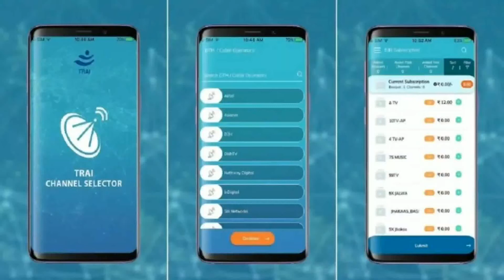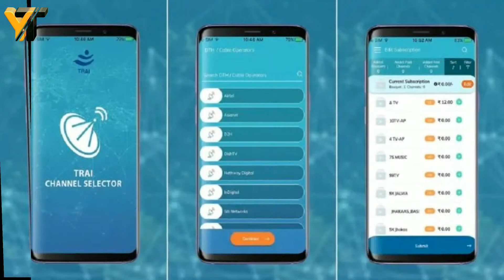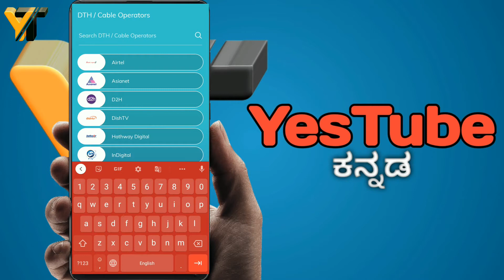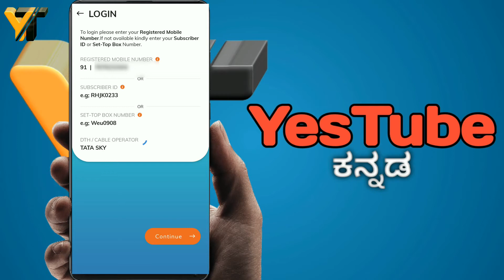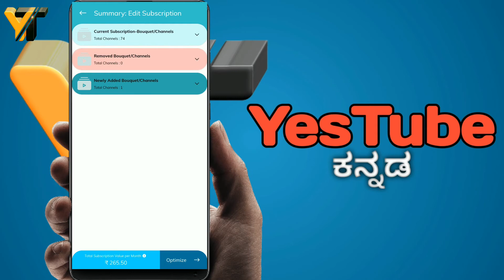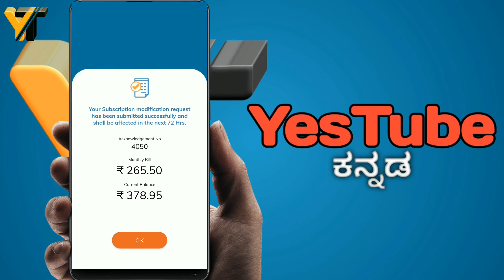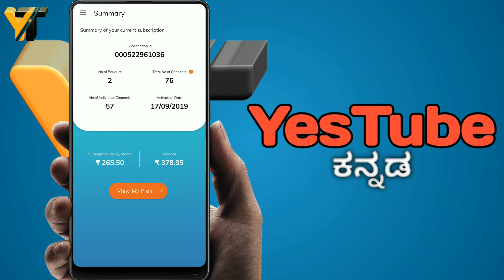Trai New Channel Selector App. Use all DTH and CABLE Users( ಕನ್ನಡ ).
More video's
How to send file (SEND) to GMAIL(ಕನ್ನಡ)